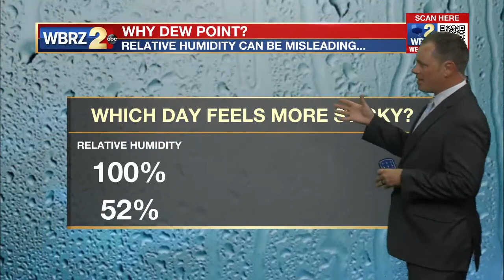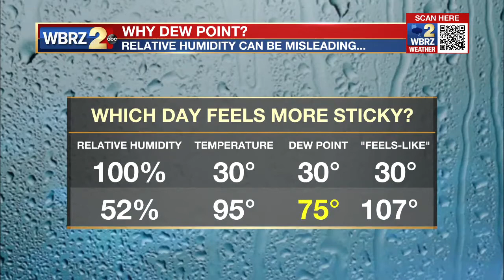Wednesday Evening Forecast, July 20 2022